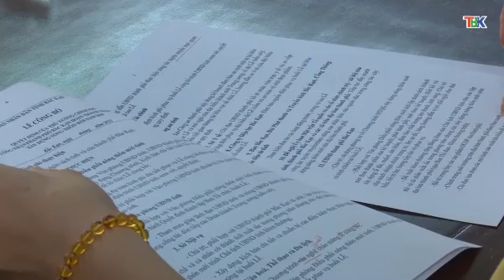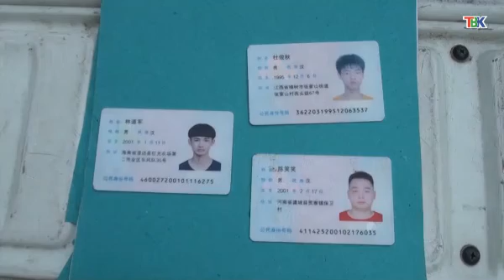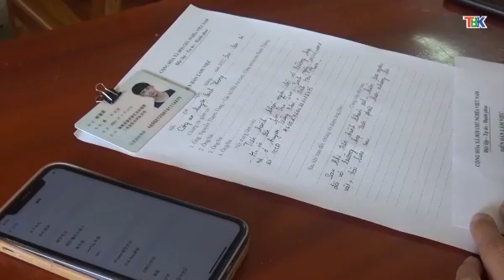14 6 Thời sự trưa Đài PT&TH Bắc Kạn. nghiệm thu mô hình sản xuất giống bí thơm ba bể.